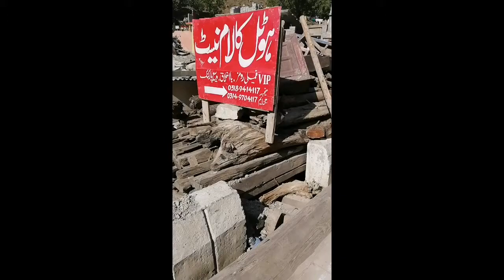kalam to mahudand lake tour ||saifullah lake tour|| ushu forest kalam ||ftc vlog complete details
kalam valley swat pakistan,
kalam valley vlog,
kalam valley road,
kalam valley beautiful places,
kalam to kumrat valley road condition,
saifullah lake kalam,
saifullah lake swat,
saifullah lake kalam swat tour guide,
kalam valley vlog,
kalam valley road,
kalam valley tour guide,
ushu forest kalam,
ushu river,
ushu valley swat,
ushu valley,
ushu glacier swat,
ushu forest kalam in summer